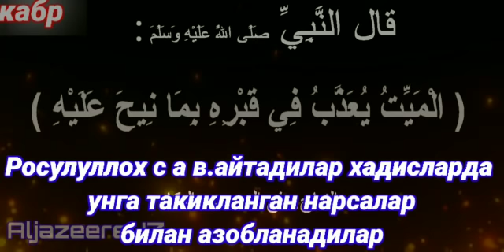ДОЛЗАРБ ҚАБР АЗОБИ